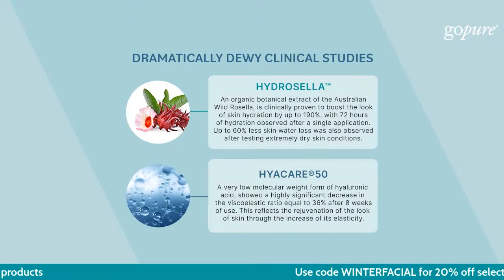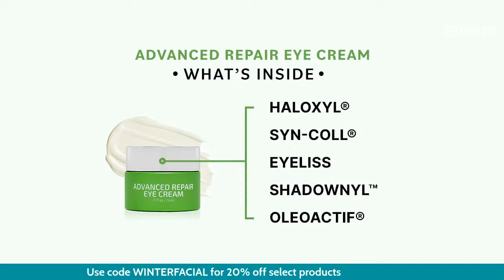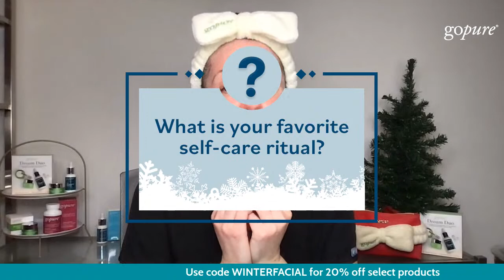Winter Facial Party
Celebrate with goPure by joining our Winter Facial Party!